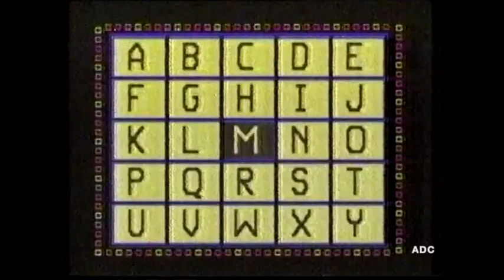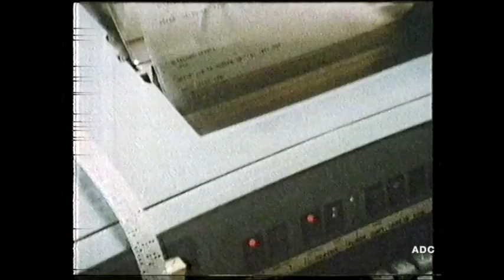Central adverts, trailer & Evadne Fisher in-vision 22nd Feburary 1986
Central adverts, Catchphrase trailer & Evadne Fisher in-vision 22nd Feburary 1986